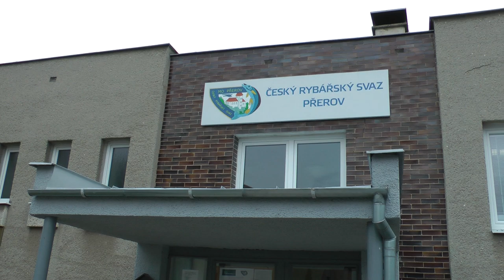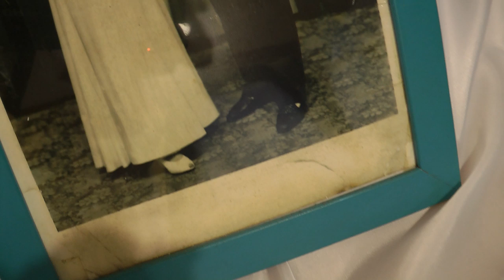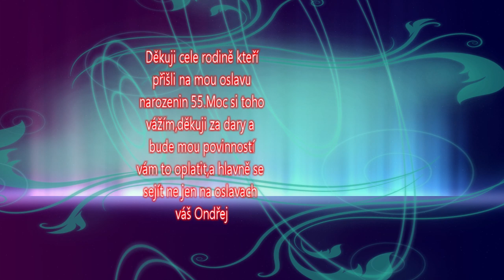Narozeninová oslava Ondřej Ondič 55.let(Přerov) specialni host CHorus zpěv